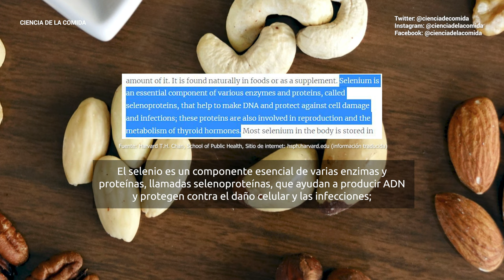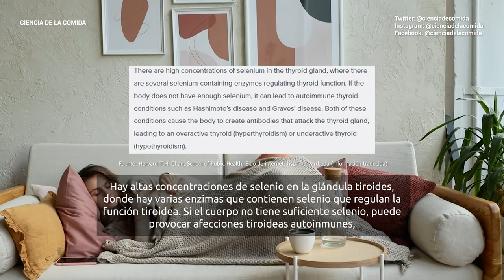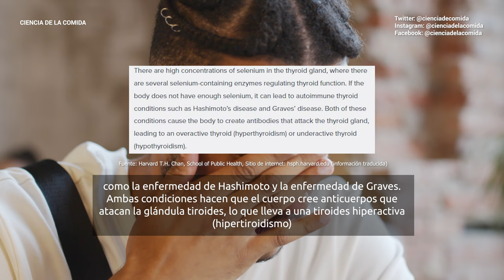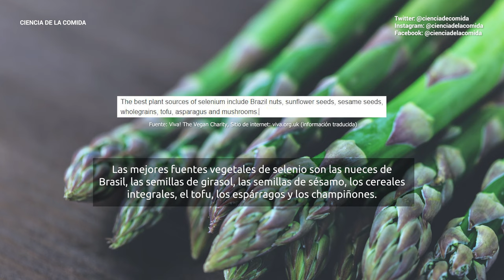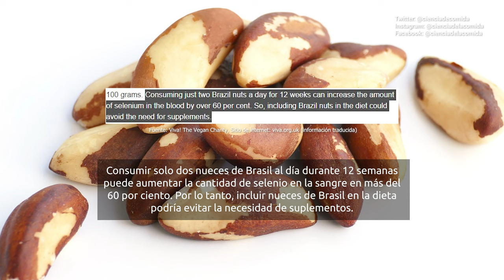ESTE MINERAL ES ESENCIAL PARA LA TIROIDES | Ciencia de la Comida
Hoy hablaremos de un mineral escencial para la salud de la tiroides. También hablaremos de fuentes saludables para conseguir este importante mineral.